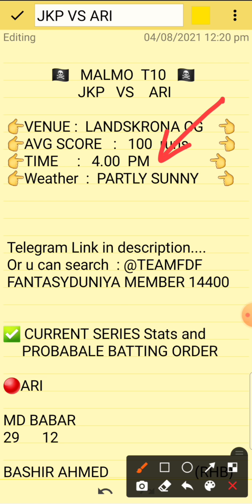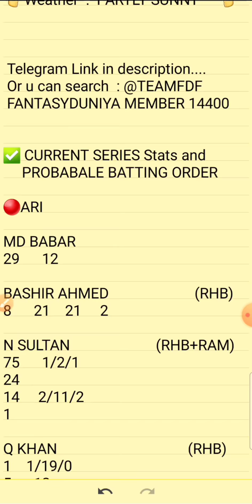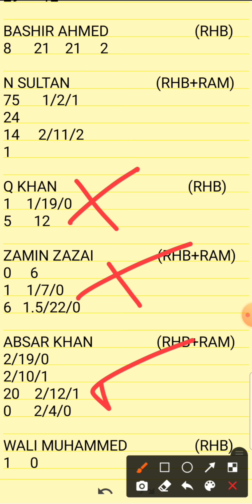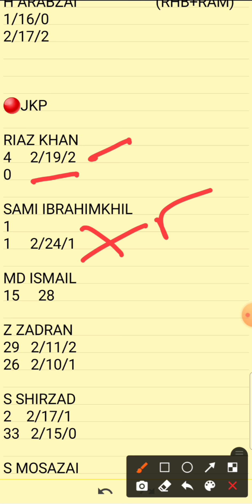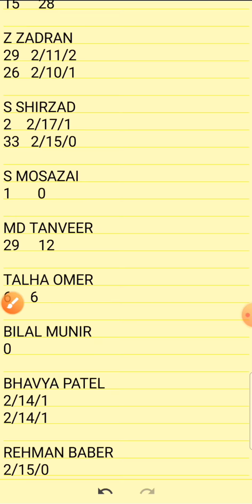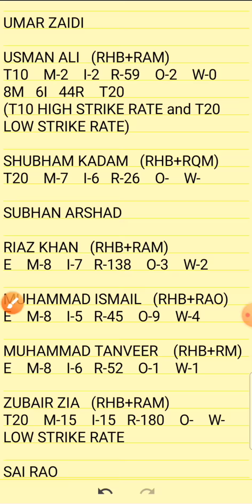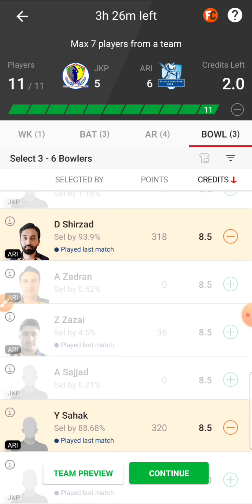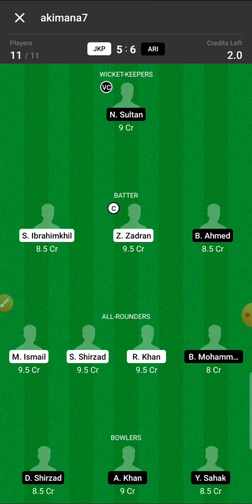JKP VS ARI | JKP VS ARI DREAM11 TEAM | JKP VS ARI MALMO T10 DREAM11 TEAM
1.Above video is based on my own research and analysis,  nobody is forced to play or believe in my videos, go with your instinct.

2. Dream11 takes great care to comply with all central and state legislation in India to ensure that  users are fully protected.

Jkp vs ari
jkp vs ari